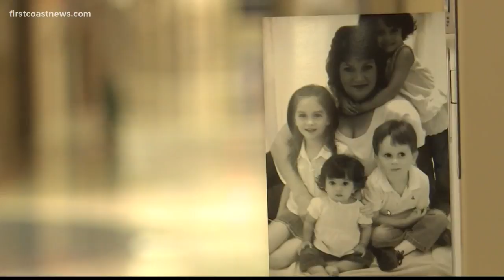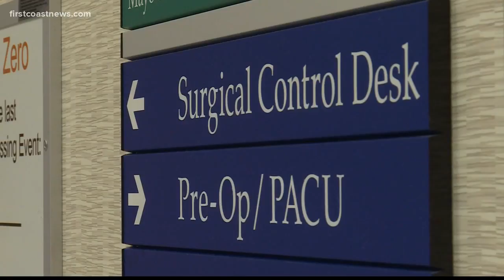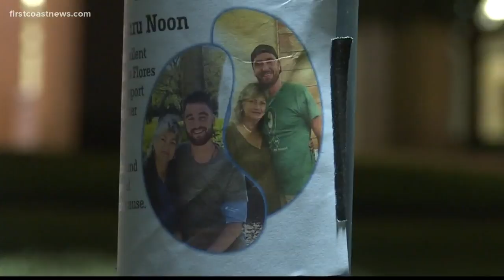A local kidney donation to a complete stranger influences others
A veteran and a woman who started out as complete strangers, have become friends through a special act of kindness that is saving lives.